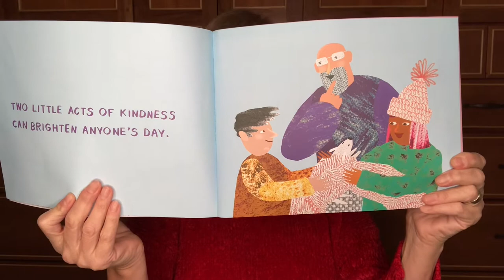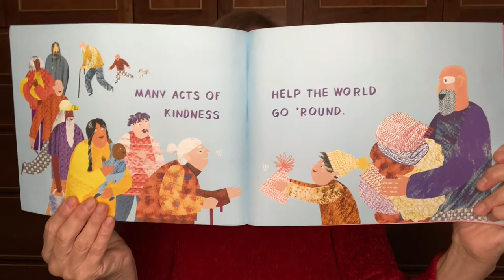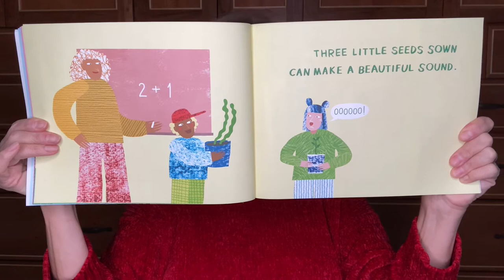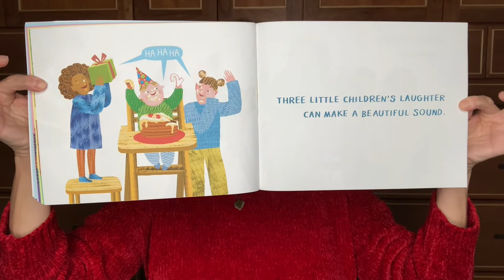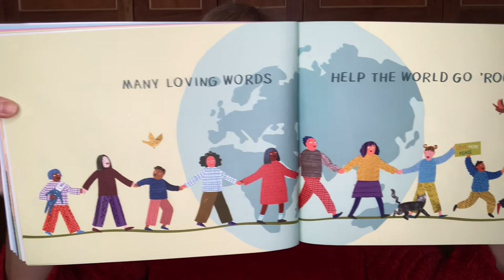Susan Salidor reads her book One Little Act of Kindness & sings it, too.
Susan Salidor reads her book One Little Act of Kindness & sings it, too.  Perfect for pre-k and elementary school.

Lyrics to One Little Act of Kindness by Susan Salidor

One little act of kindness
can go a long, long way
two little acts of kindness
can brighten anyone's day
three little acts of kindness
Can make a beautiful sound
Many acts of kindness
help the world go round

And many seeds sown
many loving words
And many acts of kindness